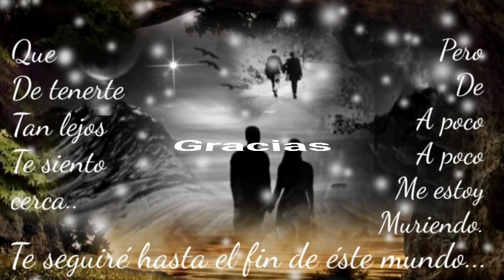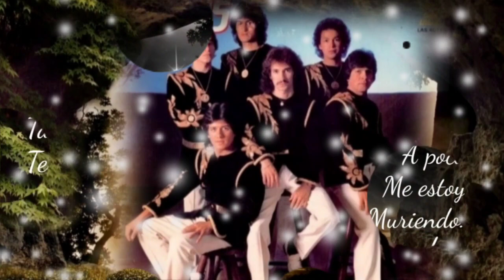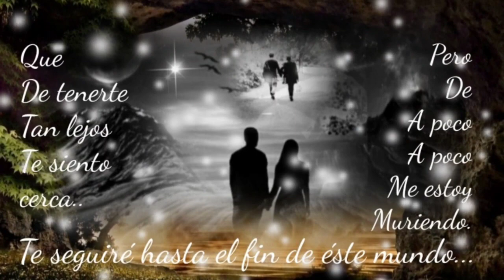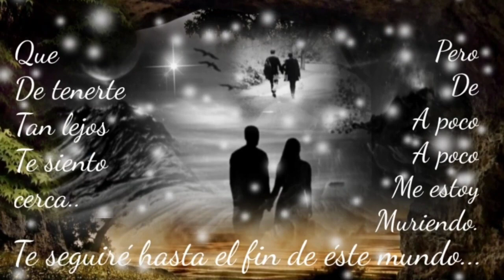ES TAN DIFÍCIL COMENZAR DE NUEVO DESPUÉS DE UN ADIÓS - LOS BUKIS (serge djbcmx)